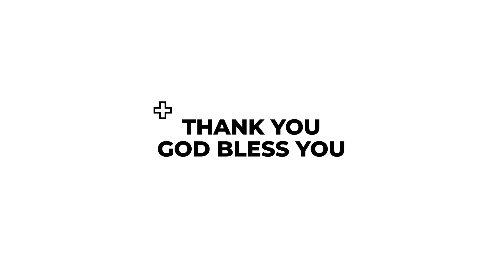சீக்கிரத்தில் செய்வார் | கிருபையும் சத்தியமும் | EP - 845 | DAILY MANNA | JOHNSAM JOYSON